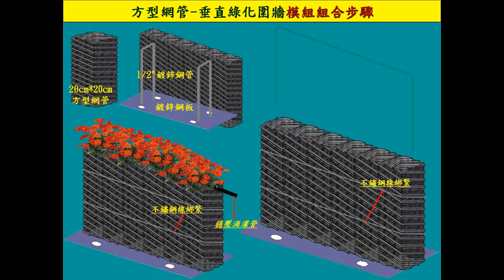方型網管組組合步驟